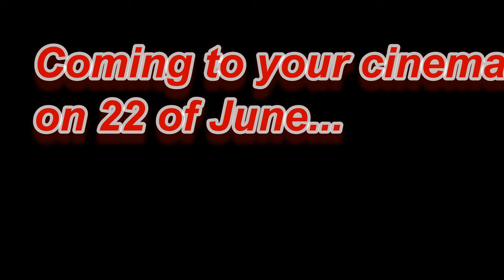Official Trailer - John Dick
A trascending Movie about Life and Death, the Culmination of the Western Cultural and Artistic Tradition, Oscar-winning Movie that conquered the Hearts of Modern Europeans. Also a Parody about John Wick. Enjoy.